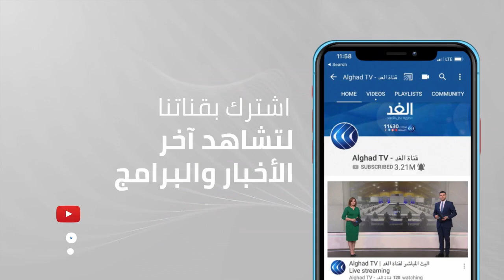في ظل صمت المجتمع الدولي.. هل تحول اللاجئون إلى ورقة ضغط سياسية؟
طالب رئيس وزراء بولندا حلف شمال الأطلسي باتخاذ خطوات ملموسة لحل أزمة_المهاجرين على الحدود مع بيلاروسيا.

من جانبه، قال وزير خارجية الاتحاد الأوروبي جوزيب بوريل إن أزمة المهاجرين لا يمكن أن تحل بواسطة بناء جدار فاصل.

المزيد من التفاصيل مع مراسل الغد محمد الفنيش.